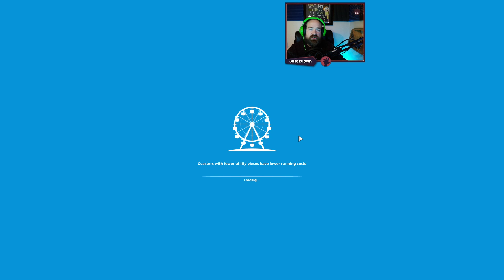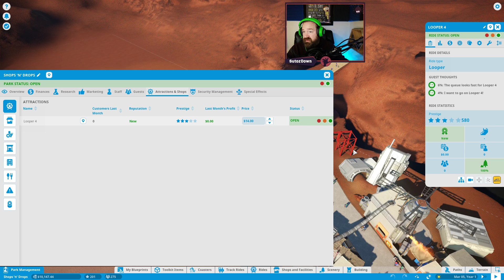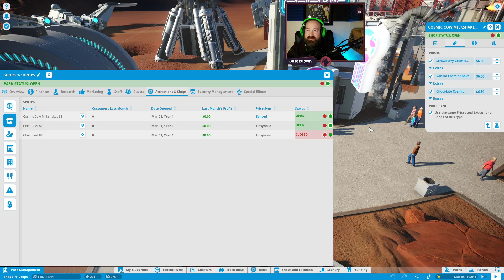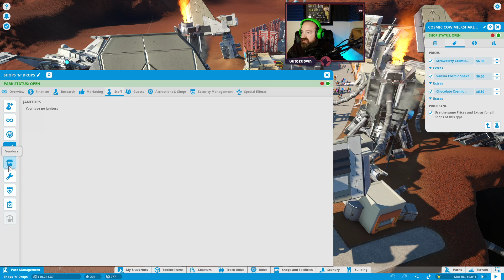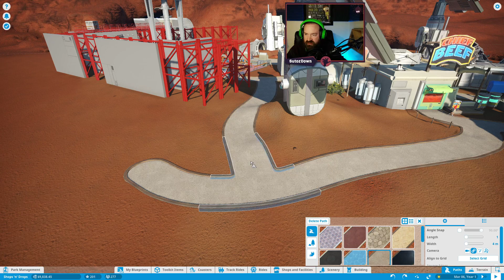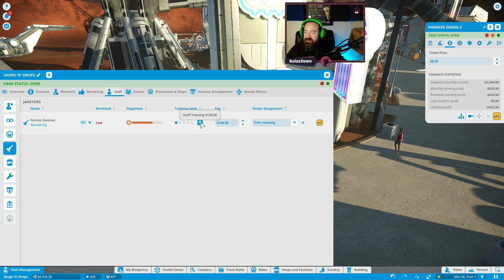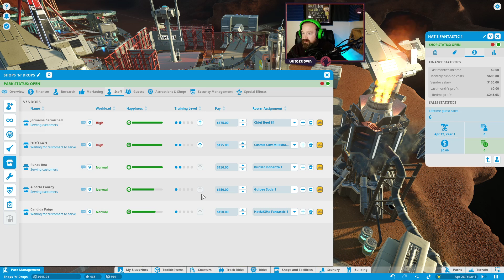Small Map Problems | Suto Plays Planet Coaster Ep 13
Join me for the zen like experience of making our own theme park.
We are pushing through the campaign missions trying to 3 star them and then we will do some sandbox stuff as well.
Be sure to watch live on twitch to be part of the action.

From the Dev -- Surprise, delight and thrill crowds as you build the theme park of your dreams.
Build and design incredible coaster parks with unparalleled attention to detail and manage your park in a truly living world.